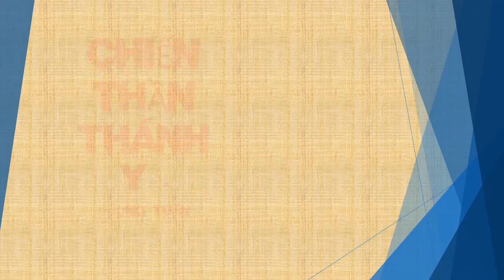Tập 98 - chương 2501-2510 - Chiến Thần Thánh Y - Đường Tuấn - Tác giả Fi _ Anh - Truyện audio